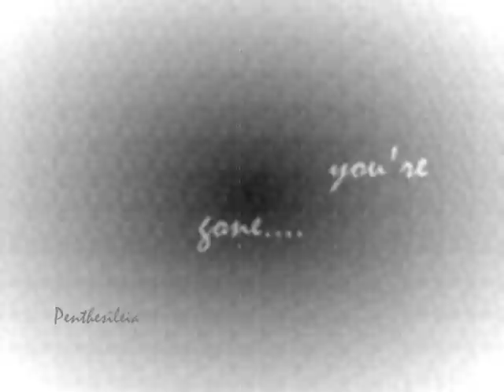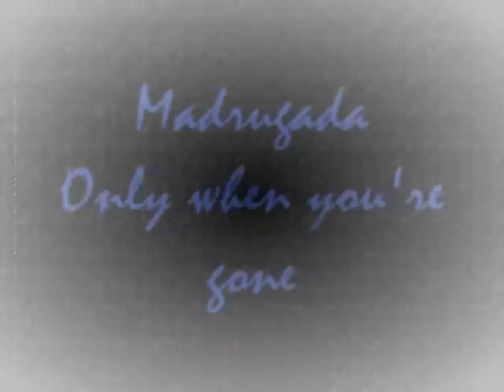Madrugada - Only when you're gone , Live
Album: Nightly disease.

Lyrics  :   "Only when you're gone
And away
Only when you're gone
Gonna need a hammer and nails
To construct this bitter love song
This cruel testamented song
That rings out only when you're gone
and away.
Rude are the tongues of love
That speak of mercy for us all
And leave us only with a song
Now it's a cold and hollow whisper
That consoles my body when you're gone
And away
And its only when you're gone
And away
Your ghost runs through me in that special way
It's a nice old town
My hometown
Come for the darkness in this prison cell
I love you long and I love you well

So bury me in the kitchen
Bury me in the stones
Oh, bury me everywhere you go
In the shadows of the hallway
Oh, for we do no longer know
What we can no longer hold
On days like these our heads fill up with smoke

Only, only when you're gone

Gone away
And gone away "